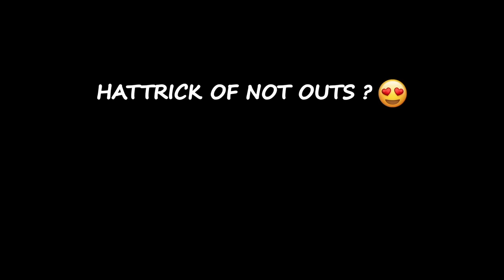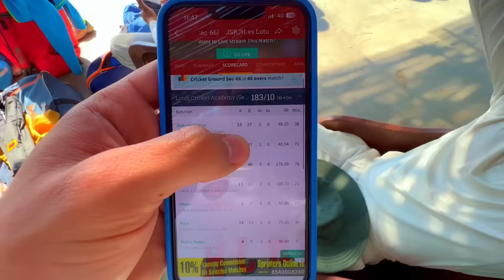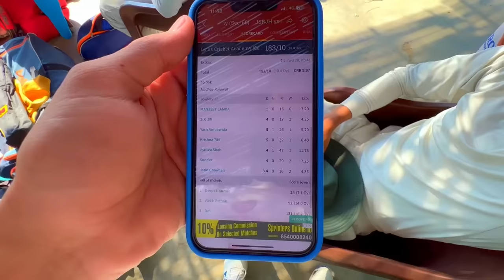HAT-TRICK OF NOT OUTS?😍 Chasing with BROKEN Finger😰| 40 Overs Cricket Match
HAT-TRICK OF NOT OUTS?😍| FIGHT in Cricket Match🤬 | Batting with BROKEN Finger😰| 40 Overs Cricket Match